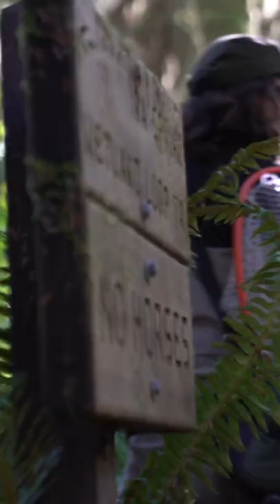Coastal Cutthroat in Washington state!